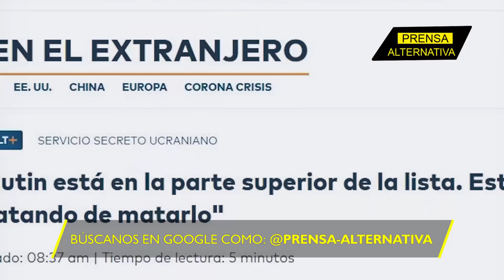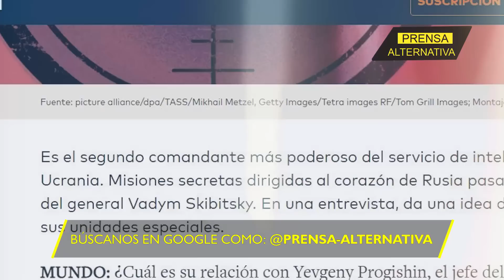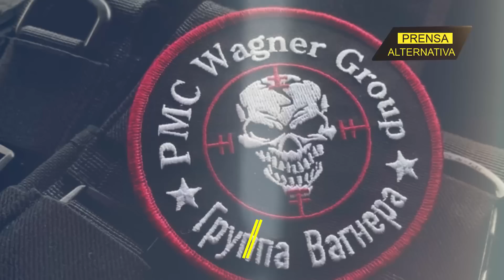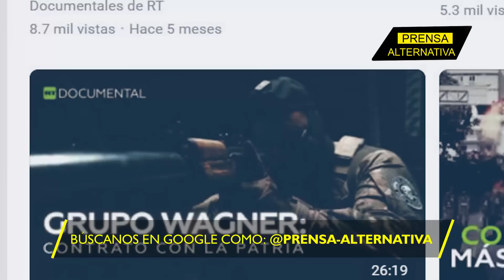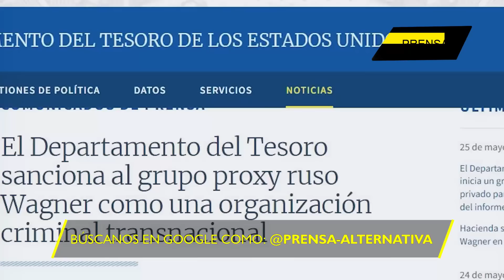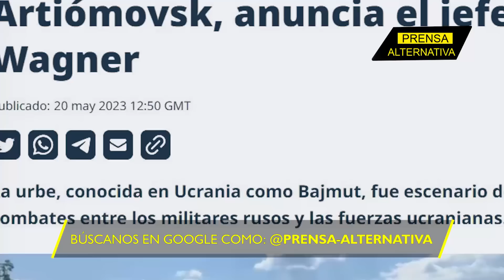Kiev amenazó a Putin, pero...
¿La estrategia de Ucrania es el magnicidio? El 24 de mayo el subjefe de la inteligencia ucraniana brindó una entrevista, donde, entre otras muchas polémicas cuestiones, afirmó que uno de los objetivos de Kiev es matar al presidente de Rusia. Un día después el Kremlin respondió y esto fue lo que dijo.

Director General: Juan José del Castillo
Jefe de Prensa: Enzo Anchante
Jefe de Turno: Mirelvis Gutiérrez
Investigador Asociado: Agustina Valle REF03JR2
Locución: Leonardo Guerra
Edición: Carla Antisana